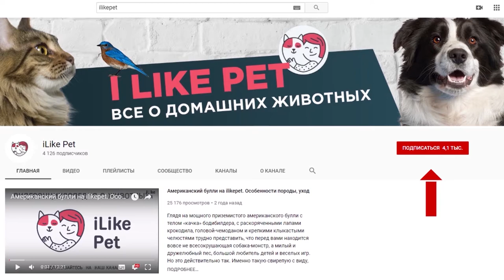4 интересных факта о кошачьих эмоциях и чувствах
Существует мнение, что кошки холодные и гордые животные, которые не способны испытывать эмоции и чувства. Однако ученые утверждают, что это не так. Кошки обладают своим спектром эмоций и чувств.